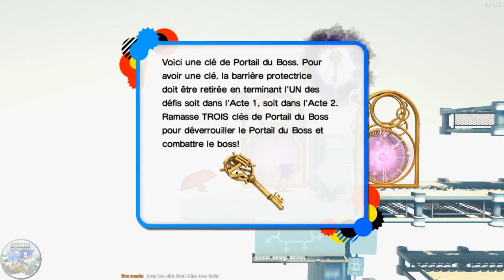[Rediff][Let's Play] Sonic Generations (PC)(Part 2/4)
Suite du Let's Play de Sonic Generations sur Steam.